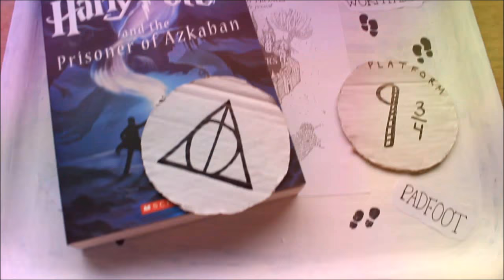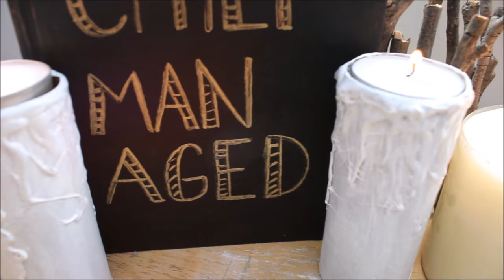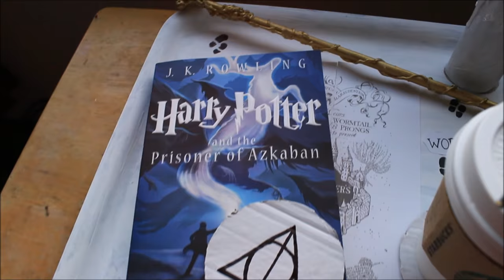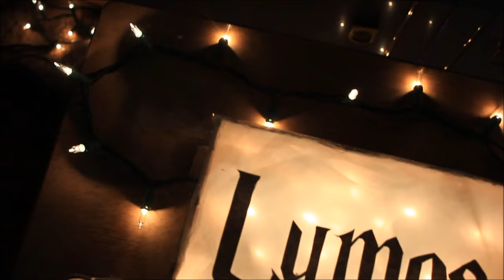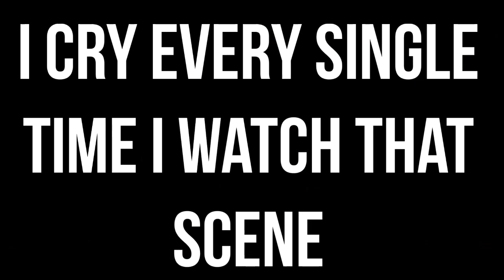DIY Harry Potter Inspired Room Decor | DIYs for Potter fans!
Harry Potter DIYs! Harry Potter Room Decor! DIY Room Decor! Harry Potter inspired, of course ;D

WHERE MY POTTERHEADS AT?! Sooooooo, because I'm crazy (that's a given, duh), a fangirl (obv), and there's a new Harry Potter book out (haven't read it yet!), I decided to create a DIY Harry Potter inspired room decor vid. Already saw that coming? Yeah, I bet you did. Oops.

Aparna Verma - averma2
459 Lagunita Drive

MUSIC

Twenty one Pilots - Heathens (DISTO Remix)
Big Wild - Aftergold
ODESZA - Sun Models (Elkoe Remix)
Ki:Theory - Open Wound (ODESZA Remix)
Calum Scott - Dancing On My Own (Steve Murphy Remix)
Pure Gold - Niklas Ahlstrom

Hi guys and gals! In today’s video I wanted to show you, DIY room decor, diy harry potter inspired room decor, tumblr inspired room decor, diy tumblr room decor, diy wall decor, what to do when bored in the summer, diys you NEED to try, diys for teens, diys for nerds, diys for fangirls, diys for harry potter fans, DIYs when bored, diy back to school! And these are inspired by a lot of cool YouTubers like, LaurDIY, Hayley Wi11iams, KarinaGarcia, Alisha Marie, MayBaby, Aspyn Ovard, Tess Christine, RCLbeauty101, and more!

Psst, comment: Snape has a big nose

✌  Stay Spirited 🌸
Aparna